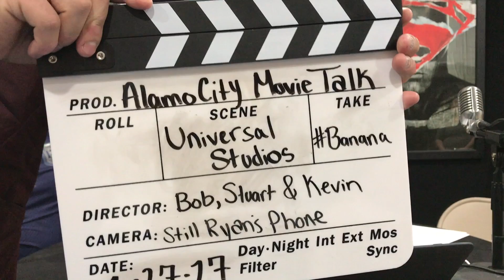Zack Snyder Says Superman Plays A Big Role In Justice League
The Alamo Crew gets into details on  Zack Snyder Says Superman Plays A Big Role In Justice League. YOU MAY SEE AN ARGUMENT OCCUR!!!